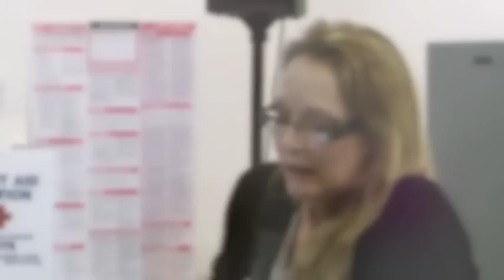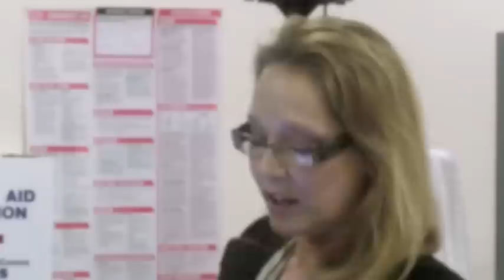Winnie Banova part 1 of 3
The night before Easter 2011, Winnie speaks at Petaluma about the Servant Jesus.